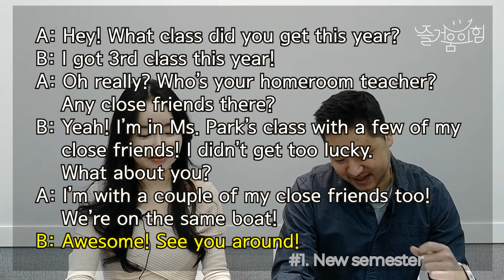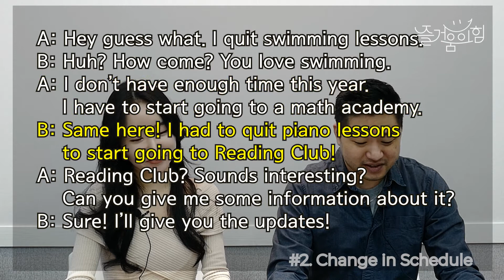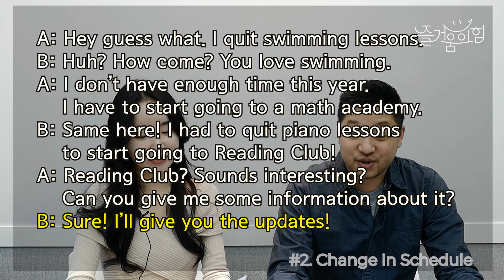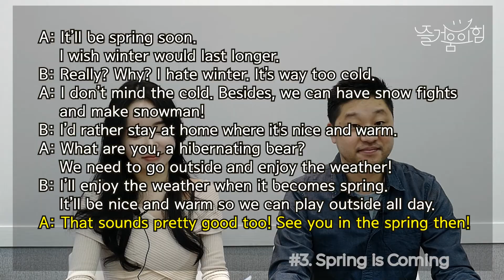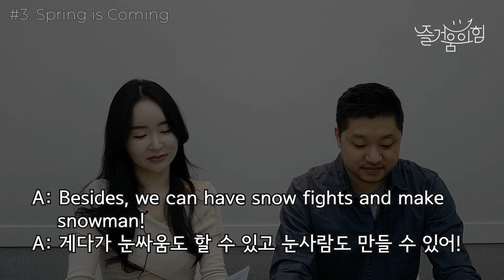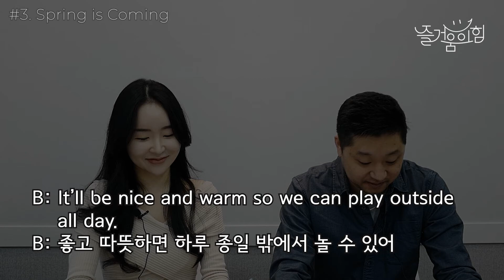[즐거움의힘] Classroom Expressions 2021.03(Mar)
즐거움의힘 영어학원 - Classroom Expressions 3월 입니다.

1. New semester
2. Change in Schedule
3. Spring is Coming
4. Independence Movement (3.1)